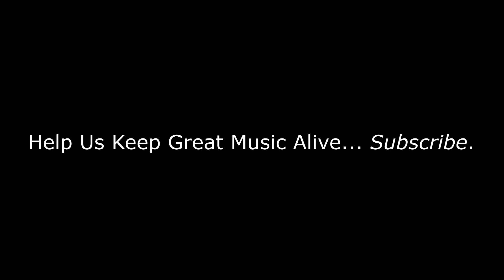Just Raw! | Pantera - Floods | REACTION/REVIEW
Pantera - Floods | REACTION/REVIEW

BizMatik Reviews and Reacts to Pantera - Floods